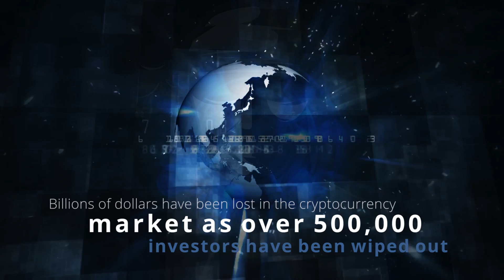Billions of dollars been lost in the cryptocurrency market, over 500,000 investors been wiped out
The cryptocurrency market suffered heavy losses in the early hours of Friday, with many traders liquidating as the flagship cryptocurrency fell below $50,000 in price.

Hundreds of billions of dollars were virtually wiped out in the cryptoverse as the global crypto market lost about $300 billion, trading at $1.77 trillion, a 12.29 percent decrease over the previous day.

As traders panicked, the world's most popular cryptocurrency plunged below $50,000 to $48,400, its lowest level in about seven weeks. Ethereum, the leading altcoin, fell as much as 10% before settling at around 7% to trade at $2,240.65 on the FTX exchange.

Approximately 582,578 crypto investors were liquidated during the day. The largest single liquidation order on Huobi-BTC was worth $11.28 million.

This is Bitcoin's largest percentage loss since early January.

The flagship crypto market's market value has dropped below $1 trillion, accounting for 51.45% of the total cryptocurrency market value. Bitcoin's market cap peaked at $1,184 trillion.

Despite the recent price correction, crypto pundits argue that the ever-changing crypto market is still in a long-term bull market, though a market correction is long overdue in the short term because the market is overheated among retail investors.

Other crypto assets were also seeing significant sells, with XRP, Polkadot, Cardano, BNB, and EOS all suffering significant losses.

According to reports, U.S. investors in the Crypto market already face a capital gains tax if they sell the Crypto after holding it for more than a year.

It is fair to say that the crypto market is very volatile, and some crypto experts believe it may be in a bubble, given that Bitcoin and Ethereum have gained over 700 percent in a very short period of time.